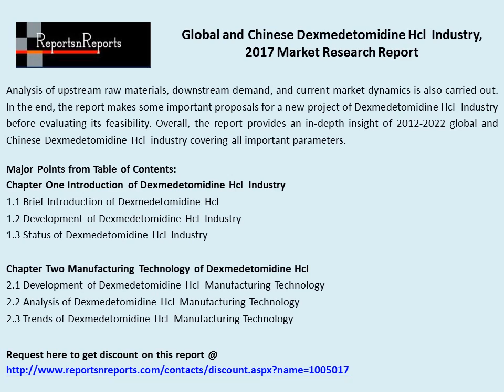2017 Global Dexmedetomidine Hcl Industry Market Growth Analysis and 2022 Forecasts Report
Dexmedetomidine Hcl Industry Report 2017 is a professional and in-depth study on the current state of the Dexmedetomidine Hcl Industry Market.